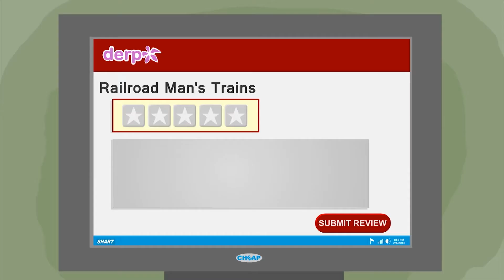Railroad Man Song - Cyanide and Happiness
Your favourite song The Railroad Man is now available to listen!

Check out Cyanide & Happiness (ExplosmEntertainment)

That was a pretty good TRANsition!

Song - Railroad Man by Cyanide & Happiness

Hello people, why don't you help me through Subbing and Liking as the YouTube algorithm would greatly benefit my channel by doing so...

GreenLord Out :)